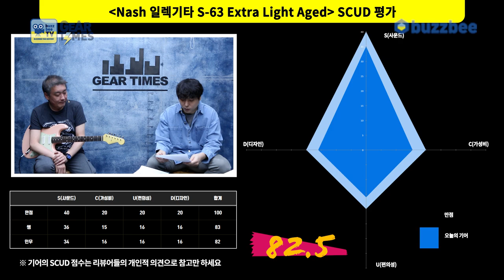[GearTimes 3600회] 내쉬 Nash 일렉기타 S-63 Extra Light Aged [SAM-77]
내쉬 Nash 일렉기타 S-63 Extra Light Aged [SAM-77]

0:00 오프닝
0:22 프로파일링
2:47 스펙(Spec)
3:25 사운드 테스트 (sound test)
10:03 시연 (Demo)
11:18 한줄평
12:21 점수